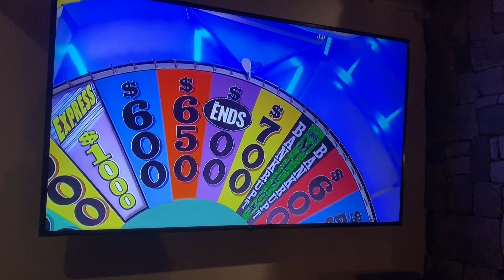February 21, 2023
Wheel of fortune blunder.